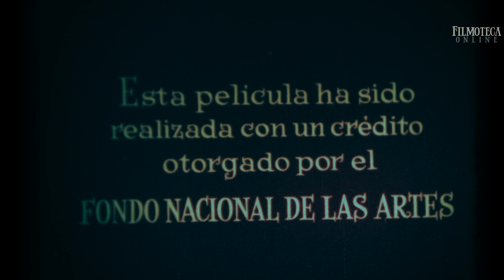Filmoteca Online: RAQUEL FORNER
FILMOTECA ONLINE programa 324
RAQUEL FORNER